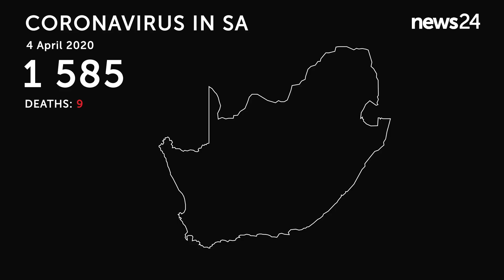WATCH | 4 April: 9 confirmed deaths, 1 585 positive cases of coronavirus in South Africa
South Africa now has 1585 cases of coronavirus infections, and nine confirmed deaths, health minister Zweli Mkhize said in a statement on Saturday.
53 937 tests have been done.